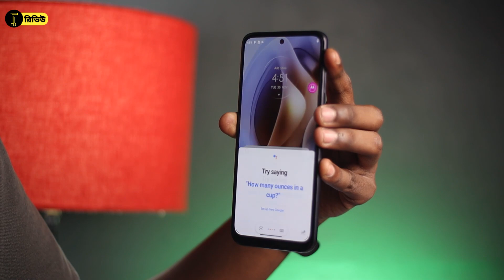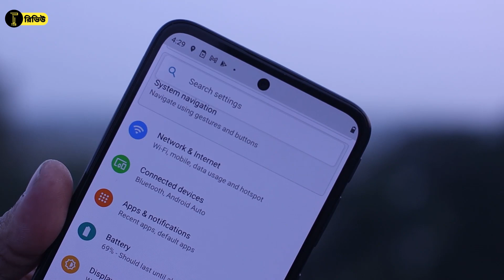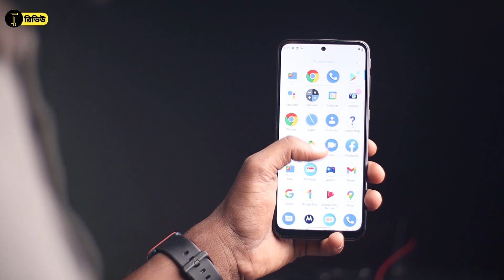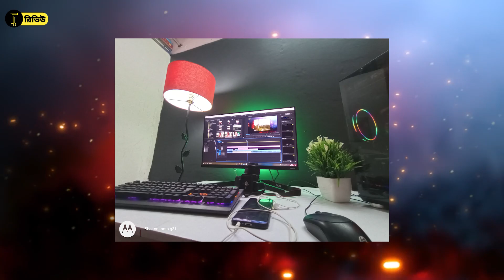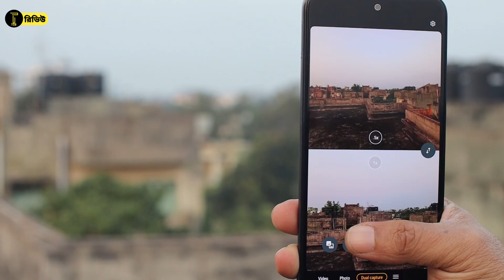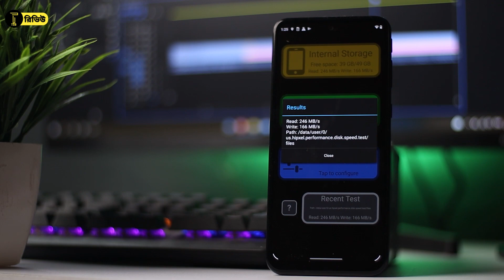Moto G31 | সবচেয়ে সস্তা Amoled ফোন | *Real Truth* of budget king